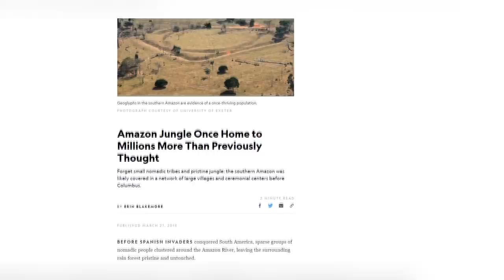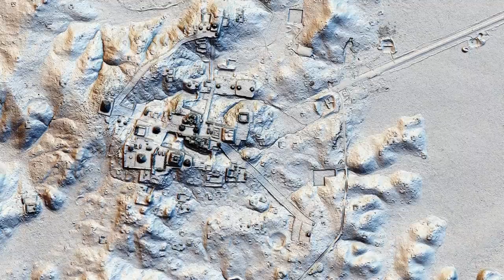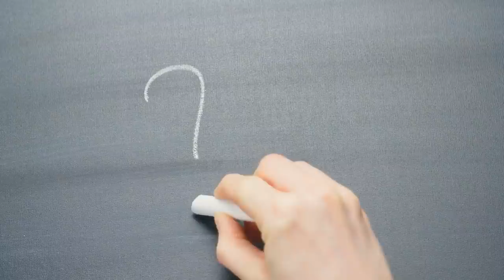Ce se ascunde in zonele neexplorate din Padurea Amazoniana?